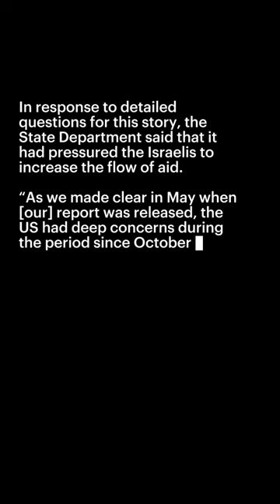U.S. Officials Concluded Israel Deliberately Blocked Humanitarian Aid to Gaza. Blinken Rejected Them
This spring, the U.S. Agency for International Development and the State Department's refugees bureau determined that Israel had deliberately blocked humanitarian aid to Palestinians in Gaza.

If Blinken took their recommendations, the U.S. would be required to cut off weapons shipments to Israel. He rejected them. Instead, he sided with the Israelis and told Congress weeks later, “We do not currently assess that the Israeli government is prohibiting or otherwise restricting the transport or delivery of U.S. humanitarian assistance.’’